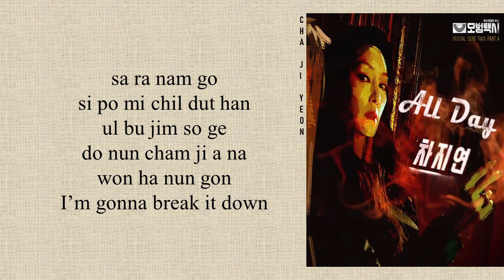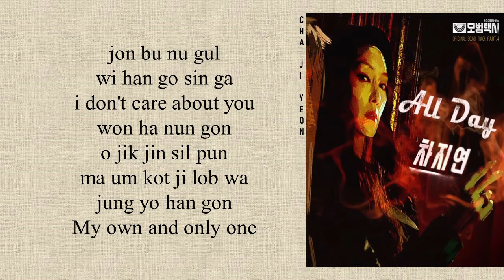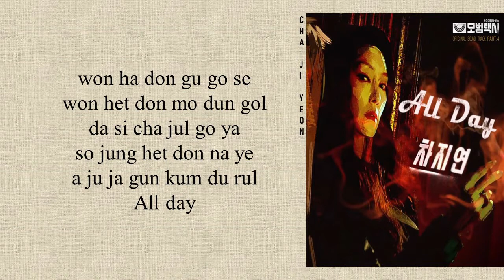Cha Ji Yeon (차지연) - 'All Day' Taxi Driver OST Part 4 (Easy Lyrics)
• Artist: Cha Ji Yeon (차지연)
• Song ♫: All Day
• Album: Taxi Driver OST Part 4
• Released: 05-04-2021